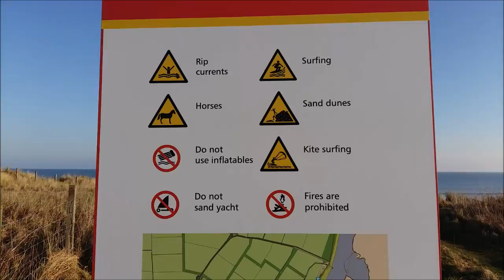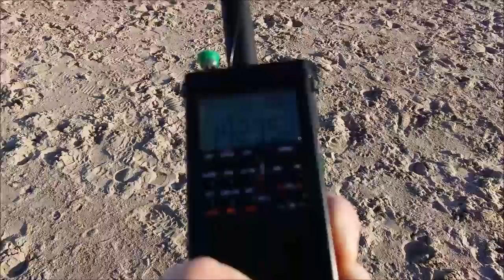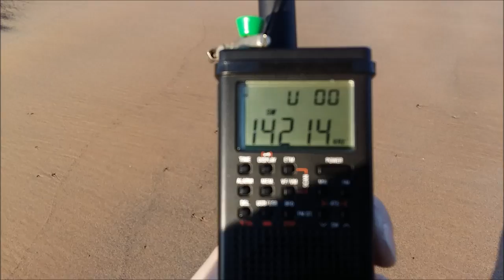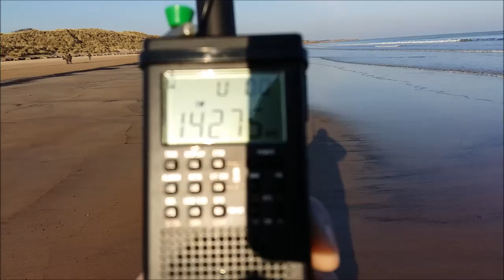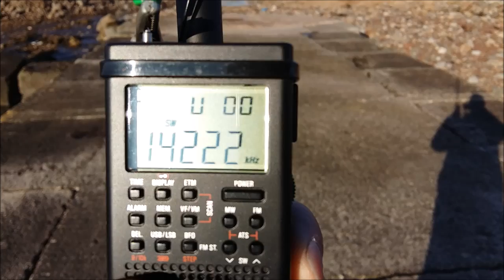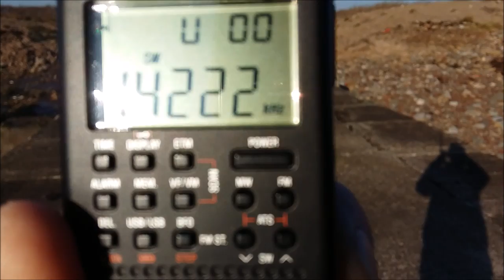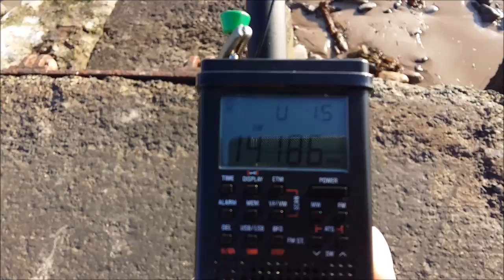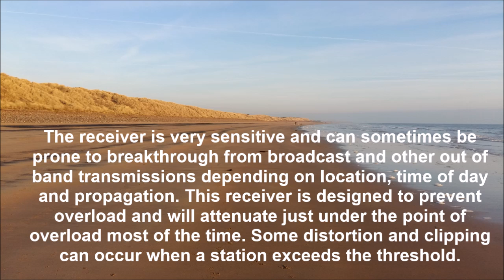Homebrew mobile antenna for the County Comm receiver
Looking for better performance from the county Comm GP-5 /SSB receiver when out walking I made a simple mobile antenna. Its just an 8 feet long length of wire secured to a 3m long telescopic fishing pole. The pole is fastened to the receiver with cable ties. The bottom end of the wire has a crocodile clip which just claps onto the receivers own short telescopic antenna when fully collapsed. The sensitivity of the receiver is greatly improved and many DX stations can be heard that were inaudible with the short standard antenna. Breakthrough can sometimes occur but not too much of a problem. Tested the receiver while out walking along Druridge Bay Country Park seafront in Northumberland North Est UK. The receiver does come with a long wire for portable use but I was looking for better performance while on the move. The combination of this small handheld RX and antenna will allow you to enjoy the hobby when out for a walk without all the hassle of bringing the full station along. It has also served as a test bed for future antenna experiments. Many stations heard over Europe, Sweden, Iceland, Russia, Ukraine, USA, India and maritime mobile.